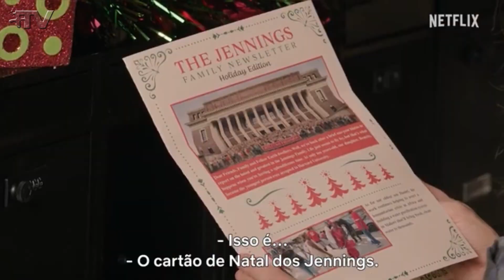🎬 O MELHOR. NATAL. DE TODOS! || Crítica do Filme de Comédia de Natal da Netflix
O Gui assistiu a O Melhor. Natal. De Todos!, filme de comédia de Natal da